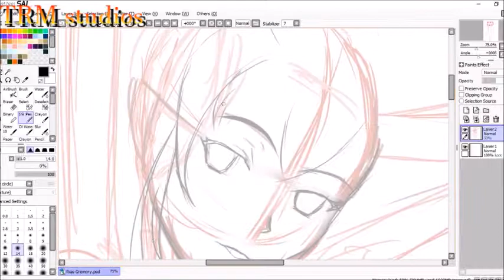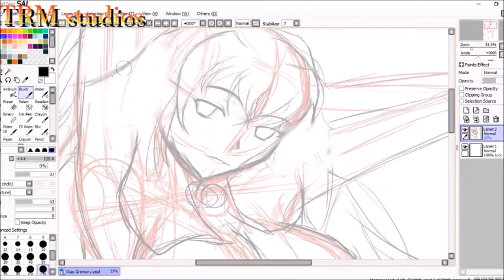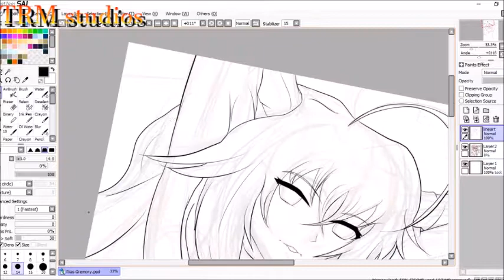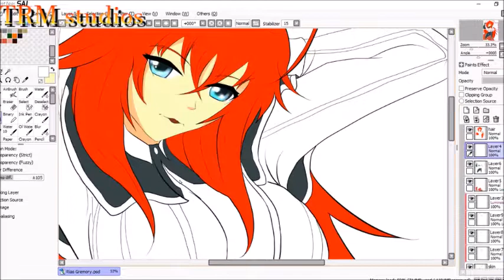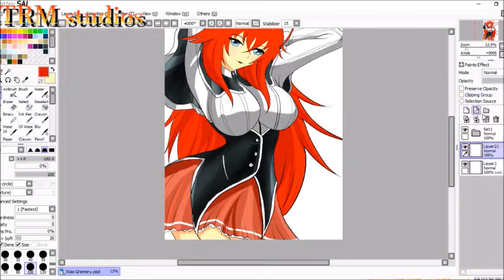Rias Gremory Speed painting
Hey everyone, Sol here with a new speed painting video of Rias Gremory from High school DXD. This is a fan art speed painting video.

we also do commissions soon, if you like to do one with us be sure to follow. Till next time, namaste.